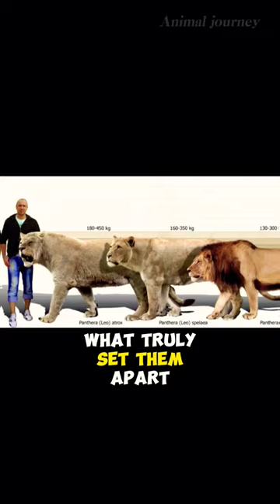3 Most Powerful Extinct Lion Species: Part 2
3 Most Powerful Extinct Lion Species: Part 2